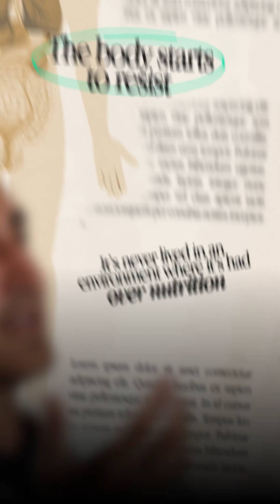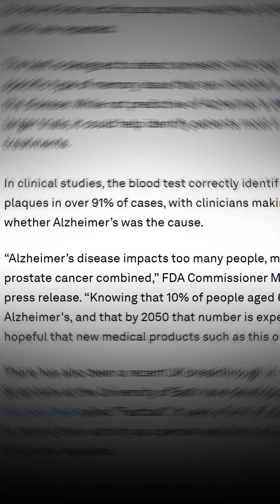Overnourished, Overwhelmed, and Underserved: Rethinking Health with Dr. Nas Al Jafari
What if the key to lasting health isn’t more medicine; but understanding your body’s story?

This week, Dr. Nas Al Jafari, founder of DNA Health Dubai, joins us on Made in Dubai to unpack the science of Functional Medicine, root-cause healing, and the future of preventative care.